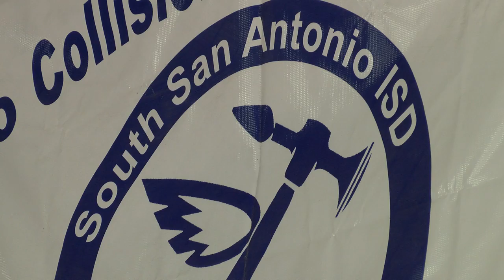SSAHS Auto Collision Class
South San Antonio High School competed in a Skill USA district 11 competition. These three students places 1st, 2nd, and 3rd in Collision and Estimating. And the school also won eight superior blue ribbons, including Best of Show.